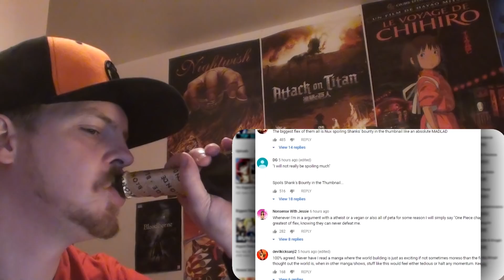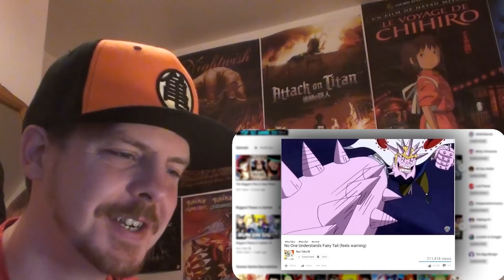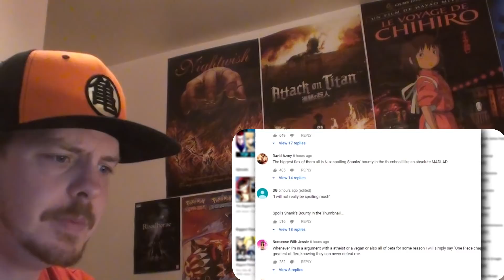The 10 Episodes that Changed Anime [900k Special] REACTION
These are some pretty epic episodes yo!!!